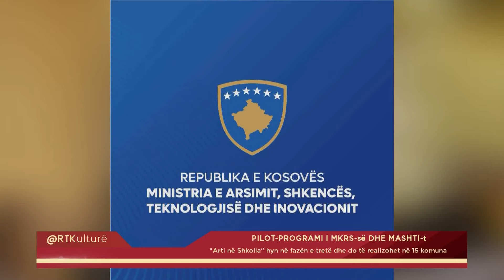26.01.2024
𝐖𝐄𝐁: 𝐫𝐭𝐤𝐥𝐢𝐯𝐞.𝐜𝐨𝐦